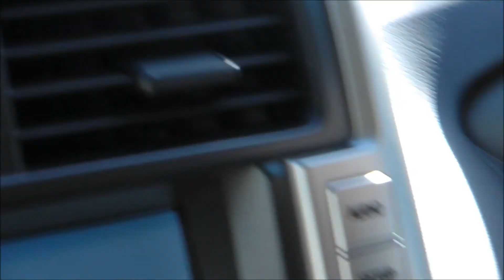XHILER8 - December 2010 - Lancelin 04